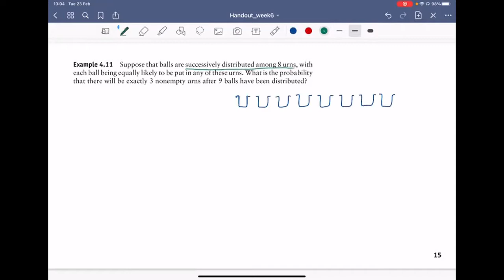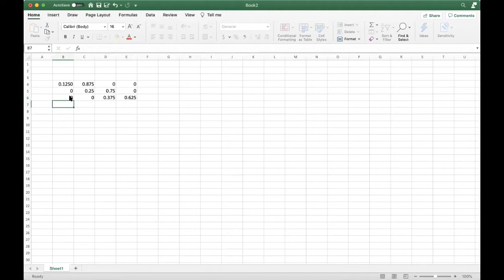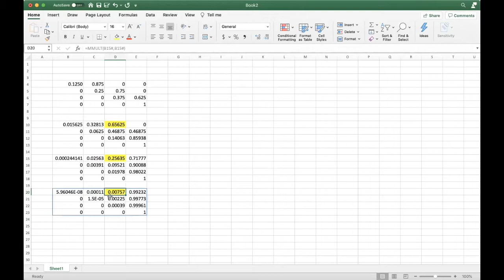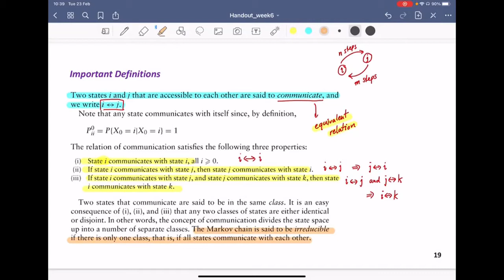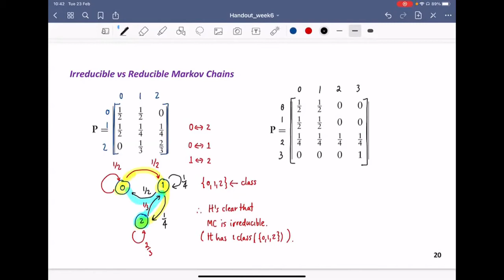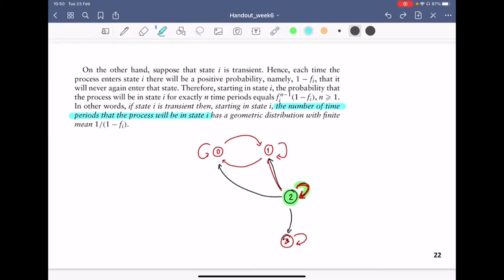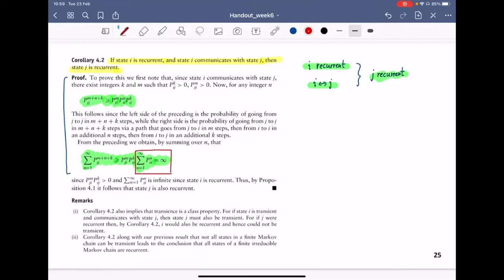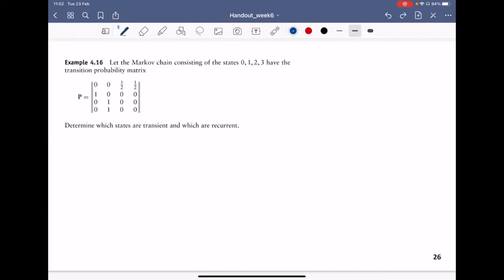2301383 Lecture 11 Markov Chains: Classification of States